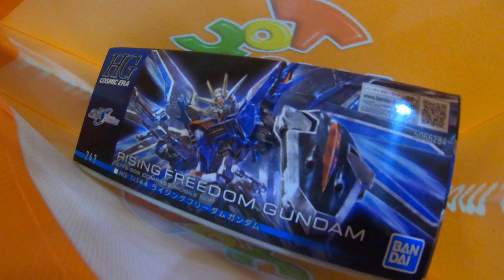Akatsuki Joe on the way to MOA Parking, 3-March2024 10192